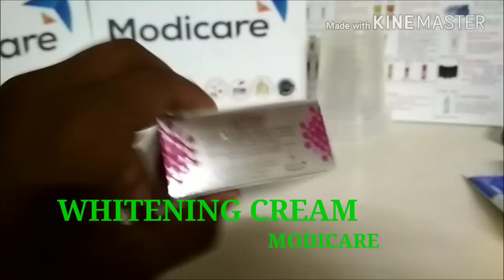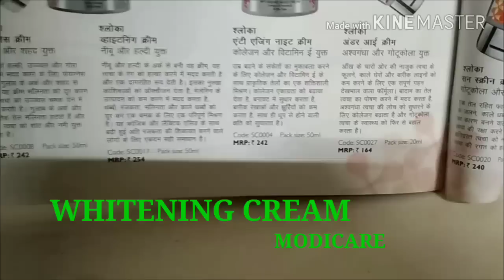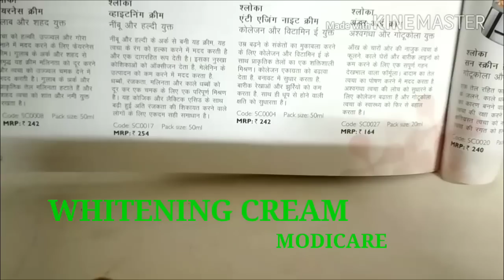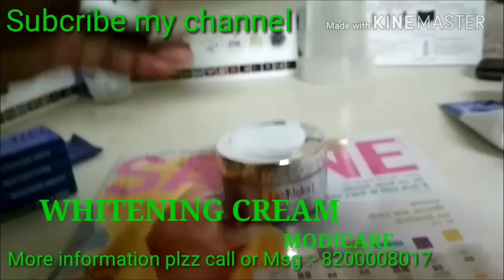Whitening Cream Modicare products व्हाईटनींग क्रिम मोदीकेर | Bheru Berva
Lemon & Turmeric Modicare
Modicare Products Full information

bheruberva